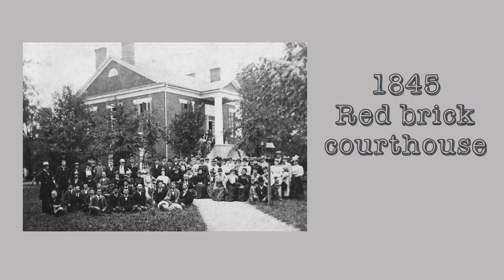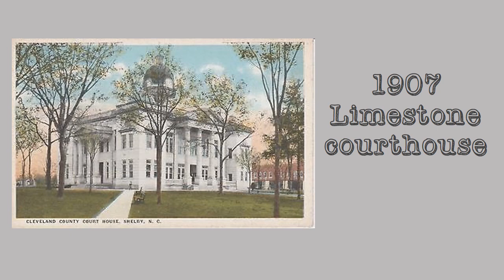History Minute with the Earl Scruggs Center: Historical Cleveland County Courthouses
Learn about the history of Cleveland County courthouses, 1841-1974.